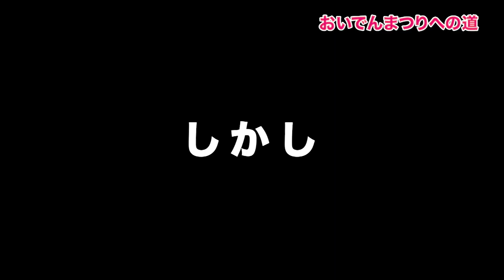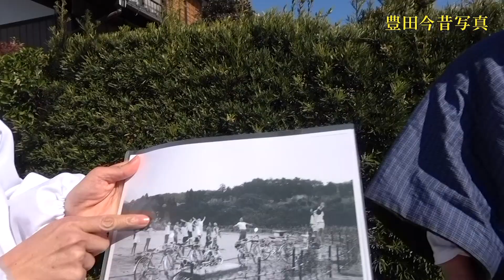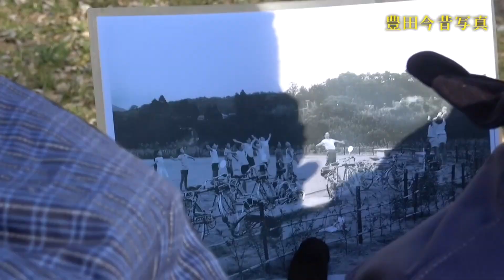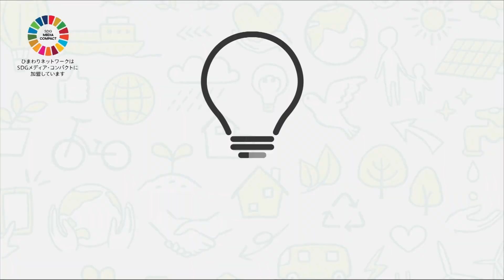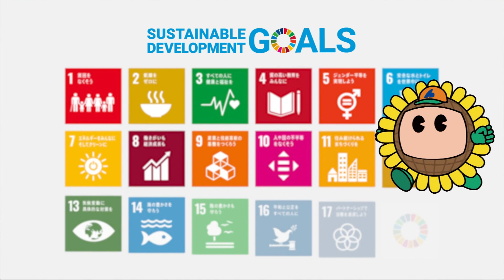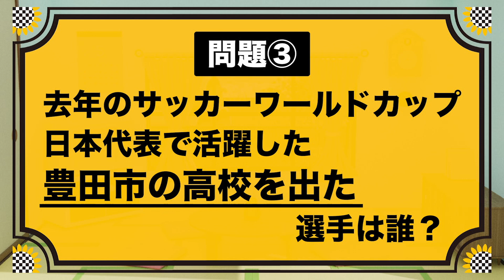進め！豊田少年家族 #３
元日本テレビ土屋敏男がプロデュースする
豊田市をもっと好きになる番組！

地元民だからこそ知っている情報や新しい発見を豊田少年家族が街に繰り出しリポートします！